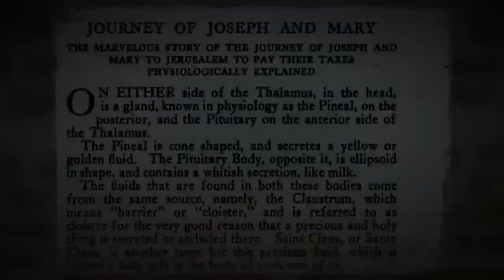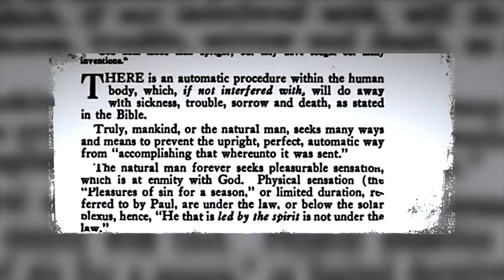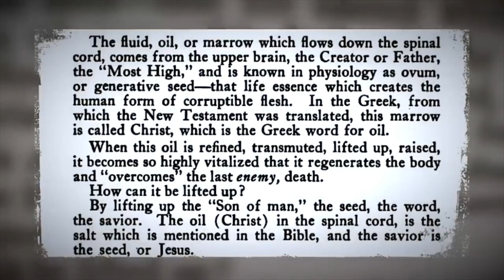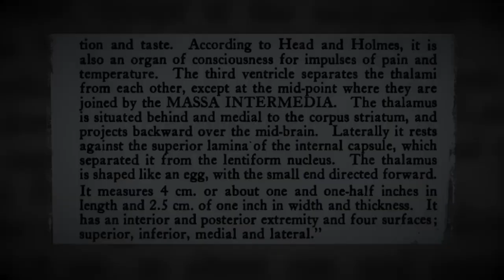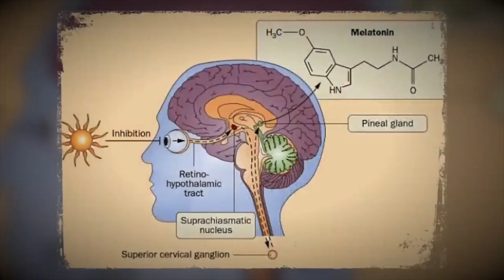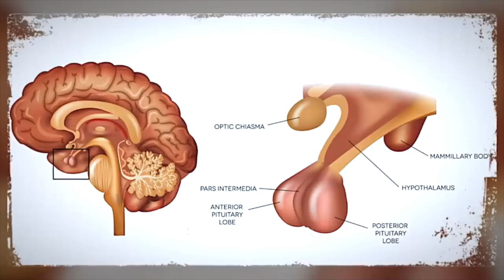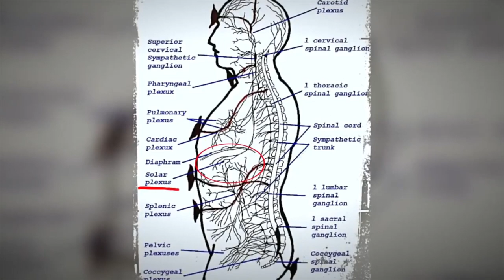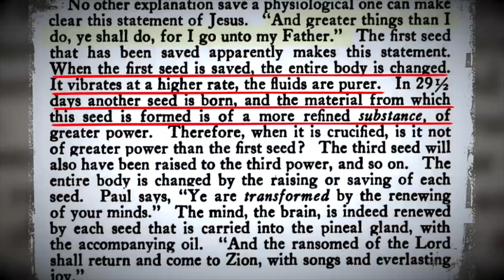Joseph and Mary Paying Taxes Esoteric Breakdown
A Little bit of Symbology here, a bit of witchcraft there.